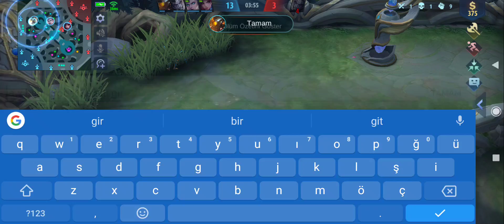EKİP İLE RAKİBE KIŞKIRTMA ÇEKİYORUZ GÜLMEKTEN ÖLECEKSİNİZ MOBİLE LEGENDS